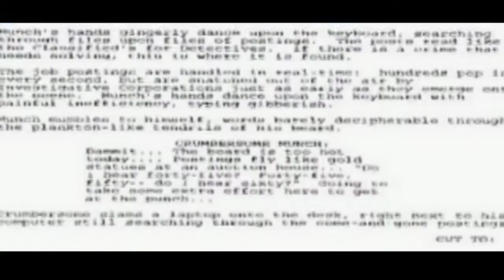2005 Demo Reel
This is a Demo Reel Justin Spurlock put together back in 2005.